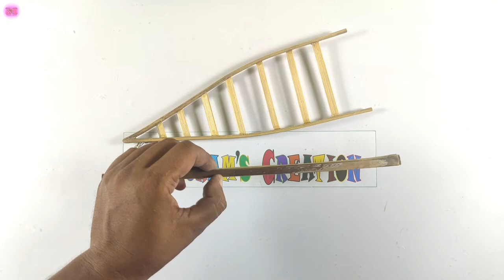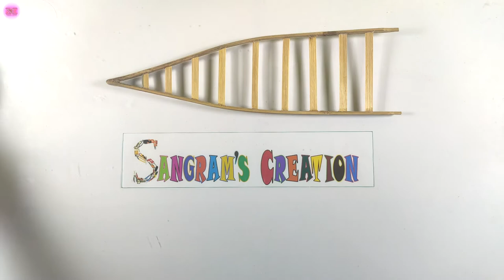Bullock Cart Making / How To Make Cart With Bamboo / Diy Bullock Cart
Making a Beautiful Bamboo Cart

Material.
1-Bamboo's
2-White Glue
4-Super Glue
5-Acrylic color
6-Wood Polish

Tool's..
1-Steel Scale
2-Cutter
3-Scissor
4-Paint Brush